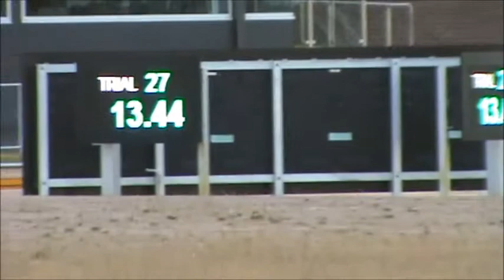Tinny Time's Trial Monday 28th December 2015